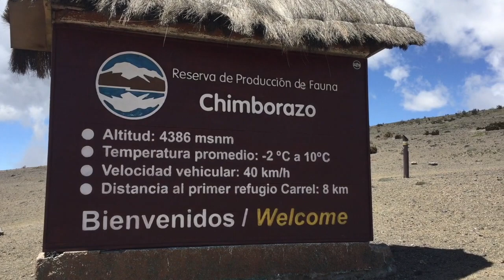Chimborazo Summit Climb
Chimborazo climb on February 16th, 2020.  Whymper summit at 6,263 m (20,549 ft).